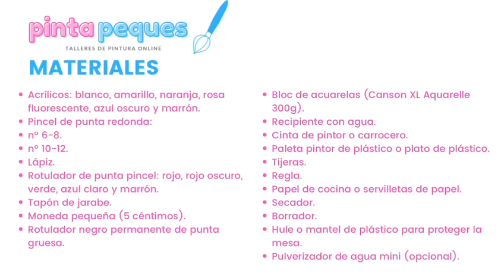Taller de Pintura Online para Niños, Un Oasis en el Desierto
¡UN OASIS EN EL DESIERTO ES UNA OBRA AUTÉNICAMENTE MARAVILLOSA!
Es maravilloso poder disfrutar de la pintura con todos mis peques y ver lo mucho que disfrutan creando magia.

Este vídeo es un resumen de nuestro trabajo, si quieres conocer más de nosotros, aquí te dejamos el enlace